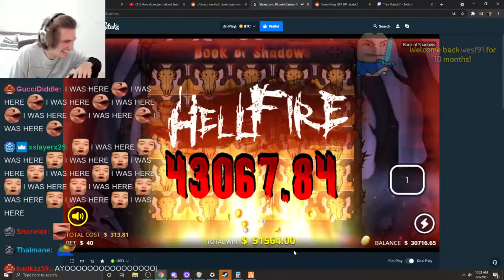XQC WINS A TOTAL OF $130,000 ON BOOK OF SHADOWS